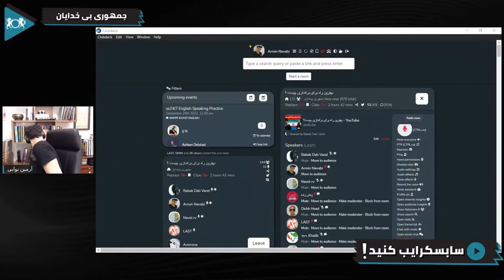چند نکته کاربردی در مورد اعتراضات - بخش سوم